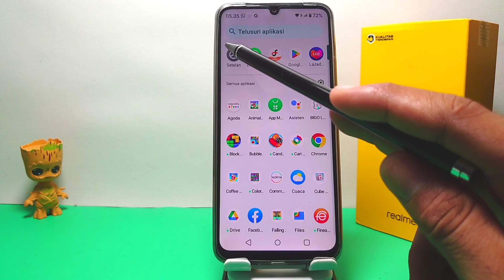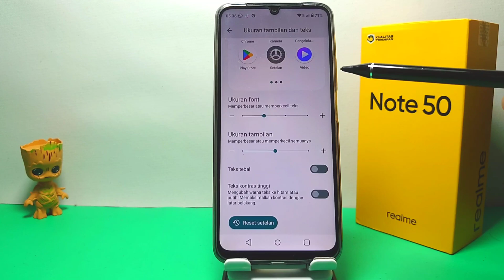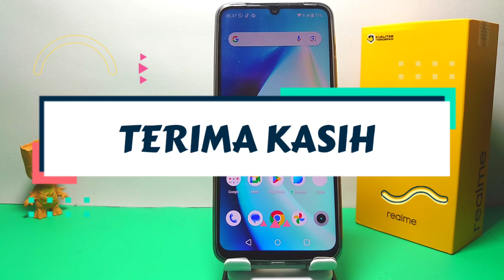Cara Mengembalikan Ukuran Font Bawaan Hp Realme Note 50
Pencarian untuk video ini :
mengembalikan ukuran font bawaan hp realme note 50
cara kembalikan ukuran font bawaan hp realme
kembalikan ukuran font bawaan hp realme note 50
cara mengembalikan ukuran font bawaan